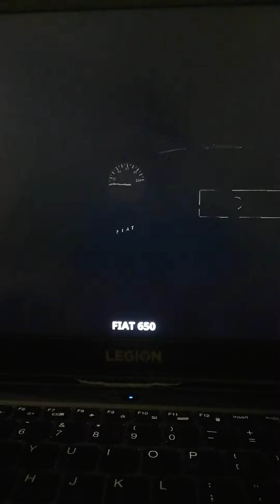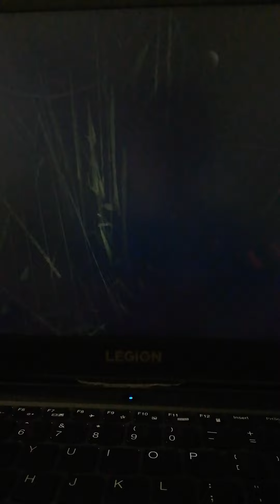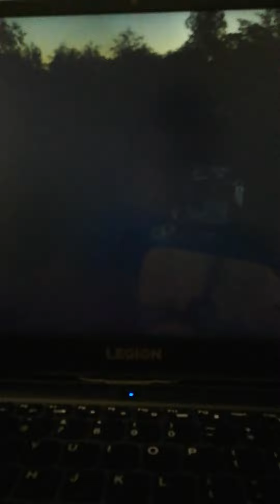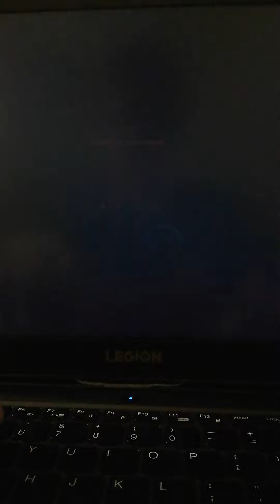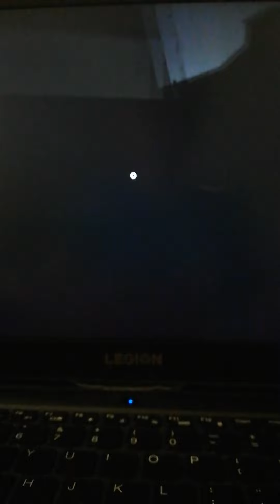27 listopada 2022(1)